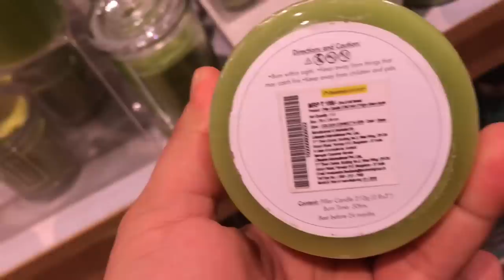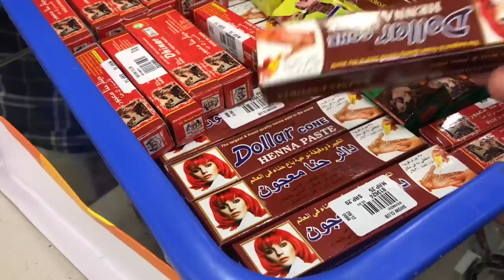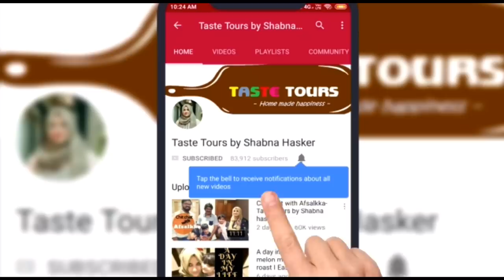Eid Shopping Vlog I My Sewing machine I TasteTours by Shabna hasker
Eid Shopping I My sewing machine I TasteTours by Shabna hasker

Instagram follow
music courtesy:👇
 Dance, Don't Delay  4:55 Twin